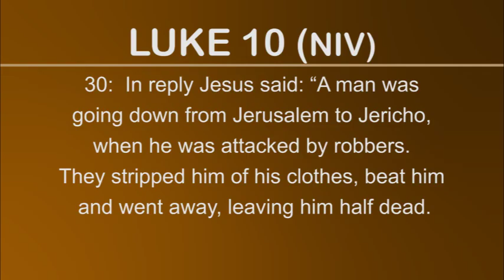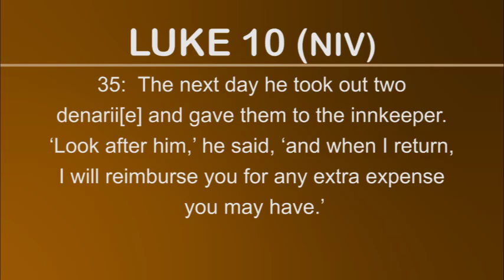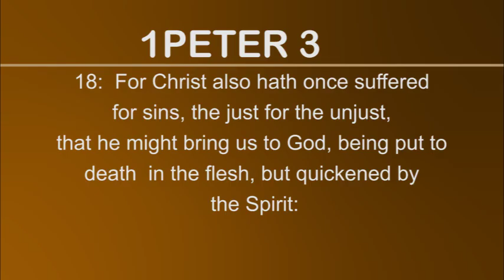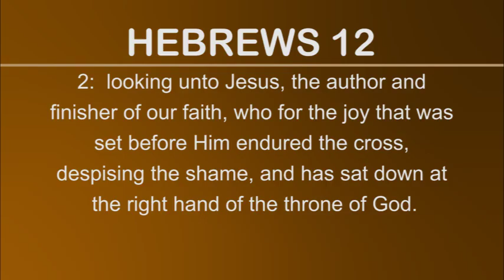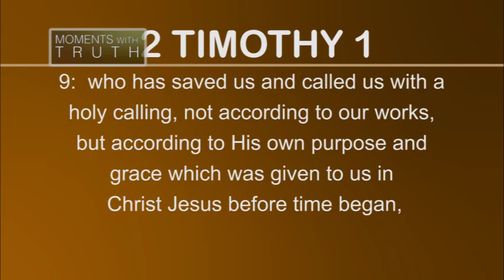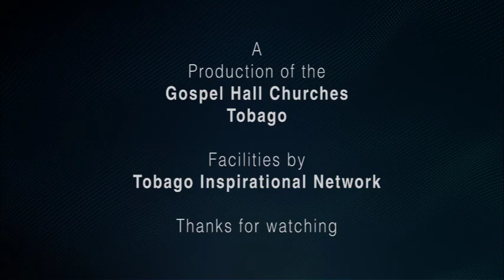Moments with Truth May 14 2016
Produced for and hosted by the Gospel Halls of Tobago